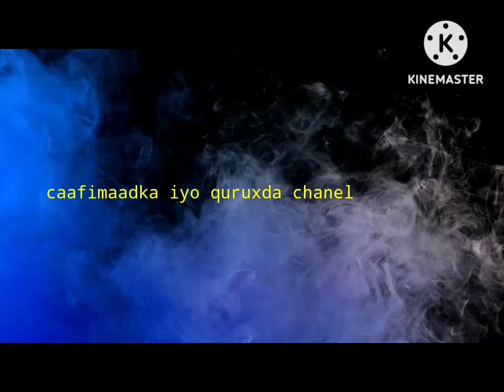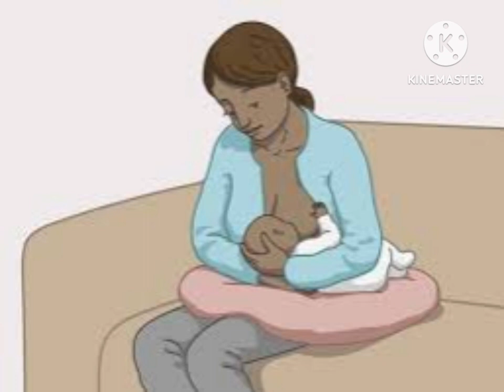Kala kori ilmahaaga adigoon wax dawa ah isticmaalin